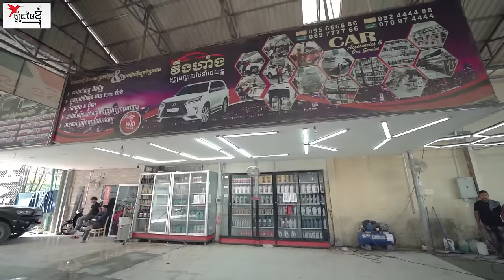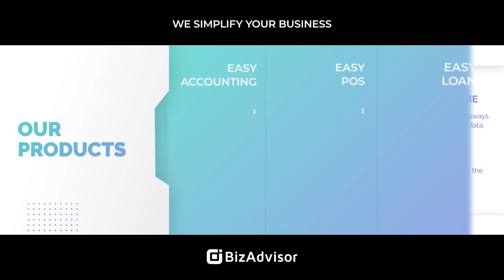គេថារបរនេះស្រួលណាស់ បាញ់ទឹកយកលុយៗ តែកន្លែងលាងទ្បានធំបំផុតនៅបាត់ដំបង១នេះ ថាមិនស្រួលដូច្នេះទេ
គេថារបរនេះស្រួលណាស់ បាញ់ទឹកយកលុយៗ តែកន្លែងលាងទ្បានធំបំផុតនៅបាត់ដំបង១នេះ ថាមិនស្រួលដូច្នេះទេ | កម្មវិធីក្ដីស្រមៃខ្ញុំ

សម្រាប់បងប្អូនដែលមានបំណងចង់សាកសួរព័ត៍មានបន្ថែមអាចធ្វើការទំនាក់ទំនងសាកសួរតាមរយៈ Page: @វឹងហាំងឡាក់ ថែទាំរថយន្ត
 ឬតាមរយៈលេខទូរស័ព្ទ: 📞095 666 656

ពិធីករ៖ Sam Kosal
ថតដោយ៖ Samith Monivong & Seng Visoth